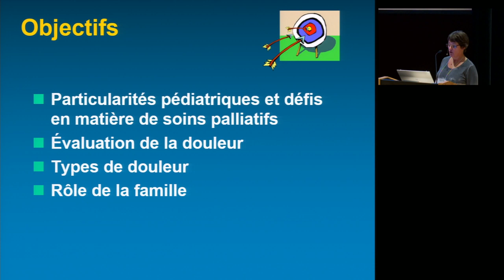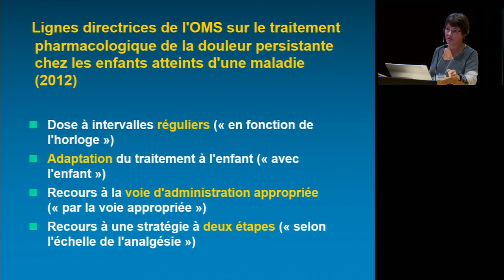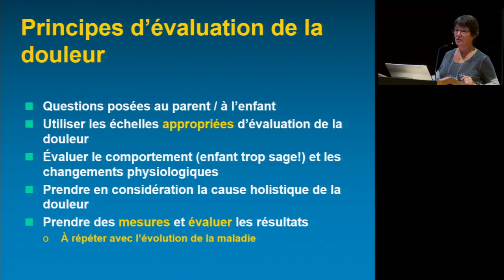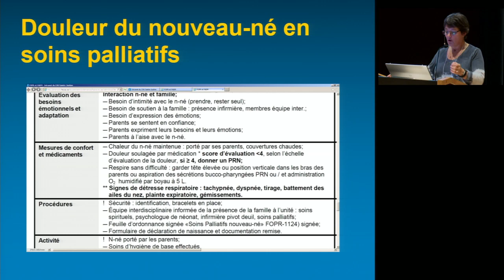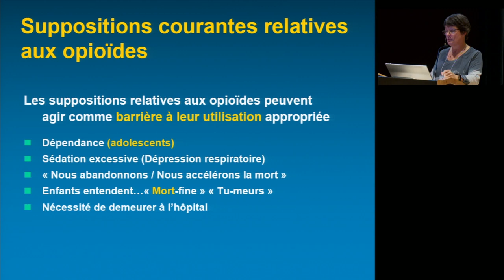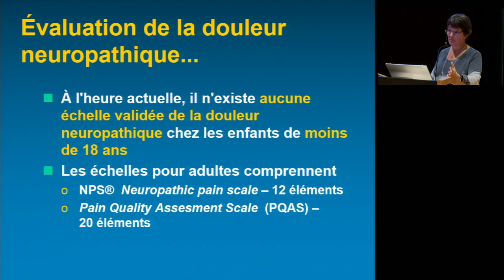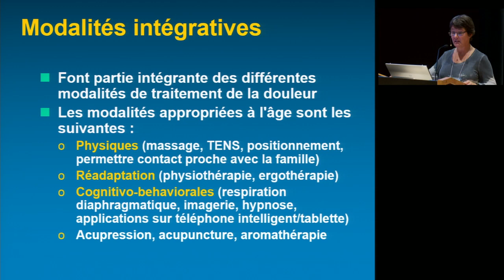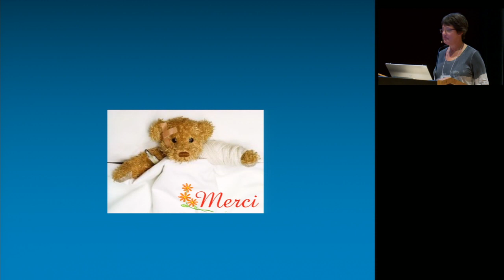Douleur en soins palliatifs pédiatriques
Conférencière: Lysanne Daoust
Conférence présentée par le RQSPAL dans le cadre de la Journée scientifique